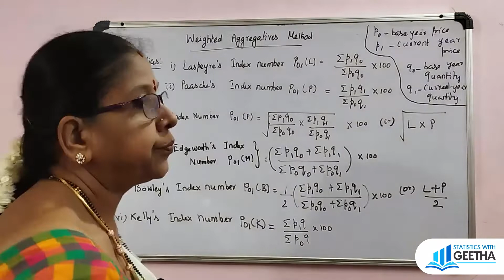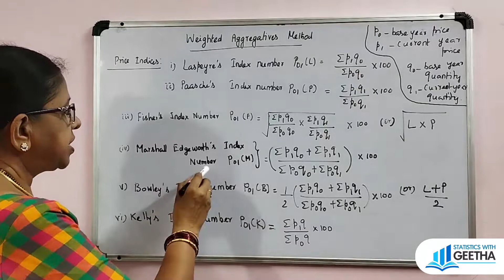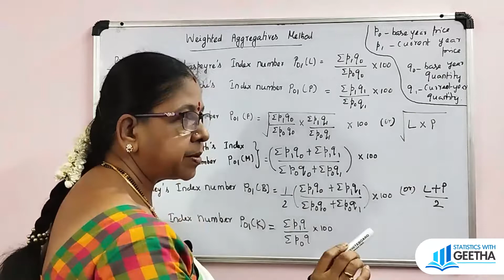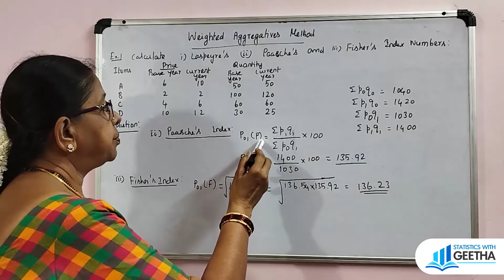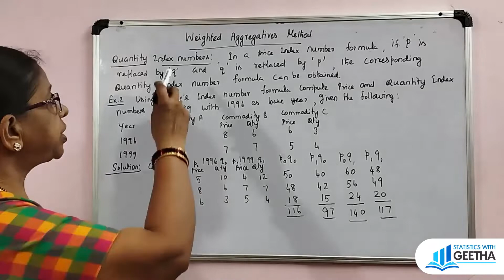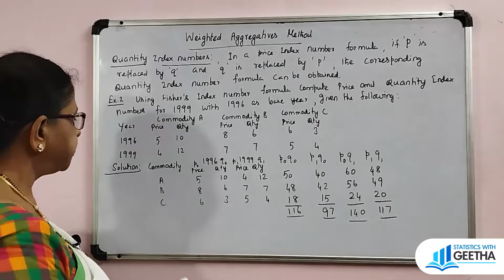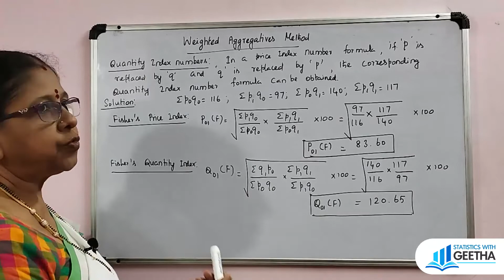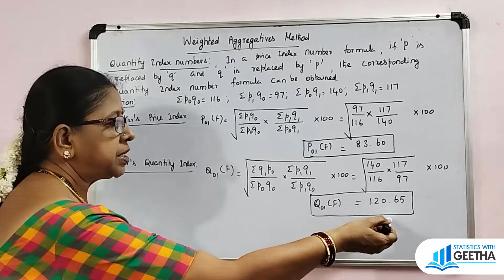Weighted aggregatives method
Index numbers
Weighted aggregative methods:
1.Laspeyre's index number,2. Paasche's index number, 3. Fisher's index number,4. Marshall edgeworth's index number, 5.Bowley's index number and 6.Kelly's index number